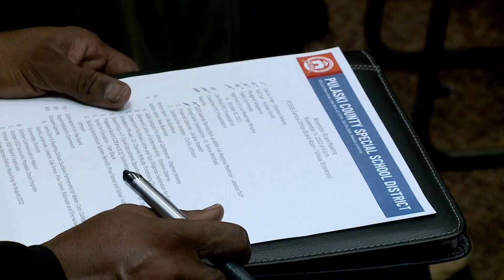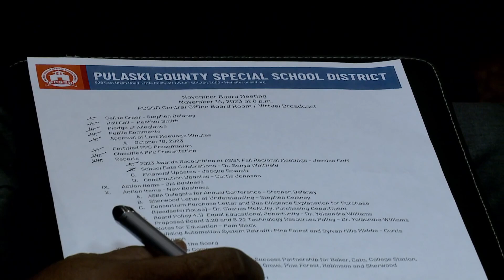Arkansas school district recommends closing virtual school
The Pulaski County Special School District is recommending to close its virtual school at the end of the academic year due to a decline in enrollment.